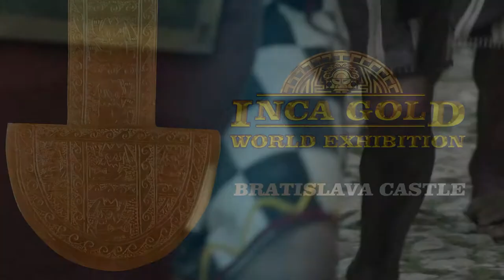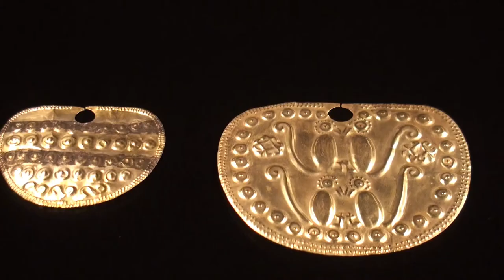INCA GOLD - World Biggest Golden Treasure | Bratislava Castle 🇸🇰 SLOVAKIA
For the Incas, gold was a symbol of the sun, beauty, and the gift of the gods without material value. For the Spanish conquerors, however, gold meant only wealth - a historical misunderstanding that eventually led to the destruction of the vast Inca Empire.

With only 200 troops, Francisco Pizarro gained the most powerful empire in ancient America in 1532. At least 181 tonnes of gold and 16,800 tonnes of silver came to Europe via the Atlantic Ocean. Only a few original pieces survived, but the myth and fascination with the Incas' gold remained alive.

With very valuable loans from the Museo de Oro del Peru in Lima, the fascinating exhibition 1000 years INCA GOLD opens a window to the early civilizations of South American Andes. These objects are evidence of the sophisticated craftsmanship of the pre-Hispanic cultures of the Incas and their predecessors, the cultures of Chavin, Chimu, Wari, Moche, Nazca, and Lambayeque in the period from 400 BC to 1532 AD.

The highlight of the exhibition is about 90 artistically historically significant examples of original gold exhibits. The unique composition of cans, bowls, jewelry, impressive masks, and other massive gold objects shows the wealth of the Incas in an impressive way. Watch this video and get into the mood of the mystical world of the Incas with large images in the entrance area.